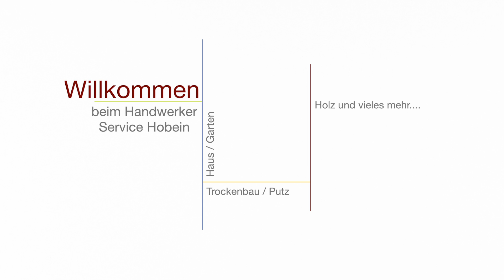Lampenlöscher in Trockenbaudecke ohne Staub ausschneiden – DH – Trockenbau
Mit diesem Kreisschneider ist es absolut kein Problem, Löscher in Decken und Wände zu schneiden.
Und ohne den lästigen Staub jedes Mal abzubekommen.

  👇Hier geht es zu meinem Amazon Shop für Profis und DIY (Werkzeug/Material/Zubehör)👇
                      Diese Sachen kann ich alle empfehlen, weil ich sie selber benutze!
Bosch Schnellbauschrauber Akku *
Bosch Akkuschrauber Akku *
Bosch Radio *
Bosch Bohrhammer Akku *
Bosch Kreissäge Akku *
Bosch Kreissäge klein Akku 12V *
Bosch Säbelsäge 12V *
Bosch Winkelschleifer Akku *
Bosch Multi-Cutter Akku *
Bosch Akku 18V/Ladegerät *
Bosch Laser *
Bosch Entfernungsmesser *
Bosch Deckenschleifer/Giraffe *
Bosch Akkuschrauber klein! 3,6V *
Bosch Inspektionskamera *
Bosch Wärmebildkamera *
Bosch Profi-Ortungsgerät *
Makita Multi-Cutter Akku *
Makita Akkuschrauber Akku *
Makita Schnellbauschrauber Akku *
Makita Radio *
Makita Bohrhammer Akku *
Makita Akku/Ladegerät *
Flex Baustellensauger *
Flex Winkelschleifer Akku *
Einhell Deckenschleifer/Giraffe *
Brennenstuhl Teleskop Arbeitsstrahler *
Brennenstuhl 360 Baustrahler *

Mein Glätter *
Meine Kelle *
🛑Cutterklingen TOP *
Knauf Kantenhobel *
Flächenspachtel SET *

Wenn euch noch etwas fehlen sollte, schaut bitte in meinem Amazon_Shop Link ist weiter oben.

*Als Amazon-Partner verdiene ich an qualifizierten Verkäufen. Wenn Ihr über die gezeigten Links bei Amazon einkauft, dann erhalte ich eine kleine Provision für euren Einkauf. Euch entstehen dabei keine zusätzlichen Kosten.

Alle Angaben und Tipps ohne Gewähr! Jeder ist für sein Handeln und seine Fehler selber verantwortlich! Bei allen Arbeiten sind die allgemeinen Arbeitsschutzvorschriften zu beachten! Ich übernehme keinerlei Haftung für Schäden und Verletzungen! Haftungsansprüche gegen den Autor, welche sich auf Schäden materieller oder ideeller Art beziehen, die durch die Nutzung oder Nichtnutzung der dargebotenen Informationen bzw. durch die Nutzung fehlerhafter und unvollständiger Informationen verursacht wurden, sind grundsätzlich ausgeschlossen. Alle Angebote sind freibleibend und unverbindlich.